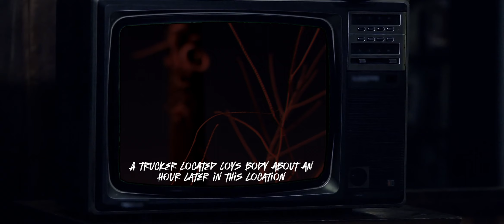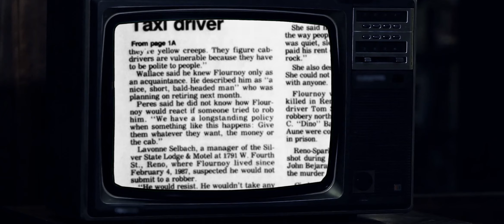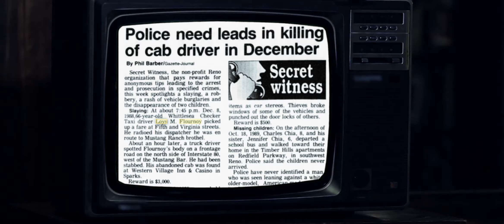Loys Flournoys Final Cab Ride... Cold Cases | Sparks, NV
Loys Flournoy picked up a fare at Circus Circus in Downtown Reno on December 8, 1988. This sadly would be his last fare.

He radioed into dispatch at approximately 7:43pm stating he was enroute to Mustang Ranch with a customer. It is unclear if the customer was alone.

Loys cab was found abandoned near Western Village Casino.

Loys employer, Whittlesea Blue Checker Taxi, never heard from him again and sadly he was found around an hour after his last communication with dispatch, near Mustang exit in Sparks, NV.

Loys was an AMM3 for the US Navy during WWII. He was 66 at the time of this incident. Please help Loys receive his justice.